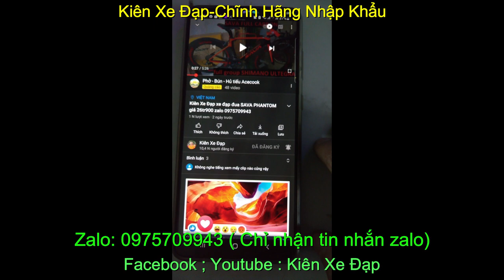Kiên Xe Đạp xe đạp địa hình WINDSPEED WSR 701 giá sold zalo 0975709943